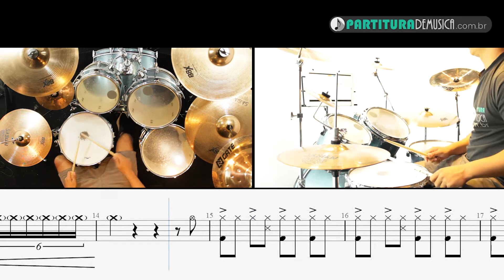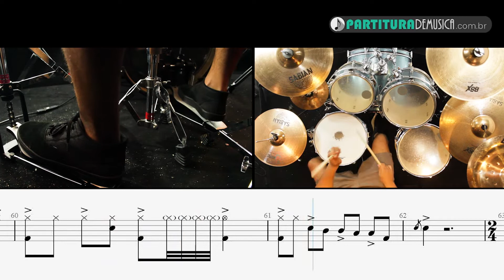LIBERDADE PROVISÓRIA - HENRIQUE E JULIANO | DRUM COVER - COMO TOCAR PARTITURA DE MÚSICA DE BATERIA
Faça o download dessa partitura, link aqui na descrição!

No início foi assim
Terminou 'tá terminado
Cada um pro seu lado
Não precisa ligar mais
Só que foi eu quem terminou
E quem foi largado não espera
Eu segui minha vida
Até ela começar seguir a dela
E do meio pro final
Eu só ia pra onde ela 'tava
Cada beijo no rosto que outra boca dava
Eu morria de raiva
E ela 'tava mais linda
Cada vez que eu olhava
O ciúme não 'tava batendo
'Tava dando porrada
E eu implorei pra voltar
E ela me matou na unha
Disse que eu 'tava solteiro
Eu 'tava solteiro porra nenhuma
Implorei pra voltar
Não me manda embora
Sou preso na sua vida
Era só liberdade provisória
Vai ter que me aceitar de volta
Ah, ah, ah, ah, ah, ah